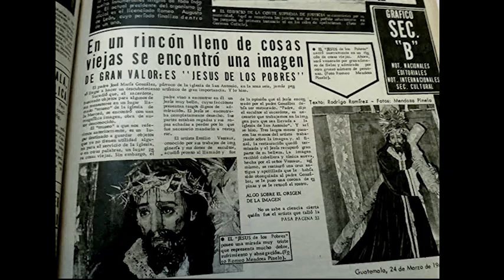De Santo a Nazareno, Jesús de los pobres una historia de fe y devoción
Hola amigo! En este vídeo les comparto algunas imagenes de lo vivido este 20 de ocubre de 2023, en el inicio del cortejo procesional extraordinario de Jesus de los Pobres, por cumplir 15 años de su consagración. La historia de esta imagen es muy interesante, razón por la que decidí incluirla en este vídeo.